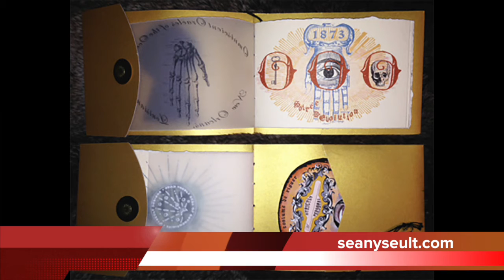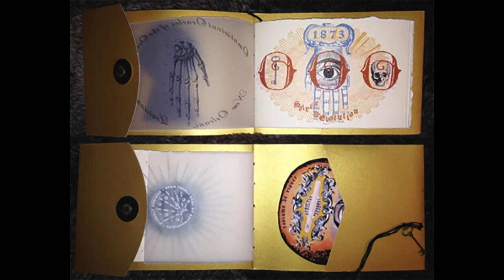White Zombie - It Came From NYC (The Sean Yseult 2016 interview)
Former WHITE ZOMBIE bassist SEAN YSEULT joins Mitch for episode 232 of One On One With Mitch Lafon.

In the show's only interview, bassist Sean Yseult discusses the 'It Came From N.Y.C.' (White Zombie Box set), Rob Zombie, her art & photography, Tableaux Vivants & Nature Mortes, Gene Simmons & God Of Thunder and much more.

Quotes from the interview:

The KISS (Gene Simmons)/ God Of Thunder "controversy" (time - 5.03): "We were really scared that he was going to be really pissed off and he was super nice. I think he knew that it was pretty harmless."

(time 7.14): "Rob loved KISS and I love theatrical things like ALICE COOPER."

Did she hope ROB ZOMBIE would fail as a solo artist... (starts at 8.27)

If you like what you hear and would like to contribute to the continued success of One On One With Mitch Lafon - our Paypal is

Follow Mitch Lafon on Twitter: @mitchlafon
One on One With Mitch Lafon's Official Twitter is: @1On1WithMitch